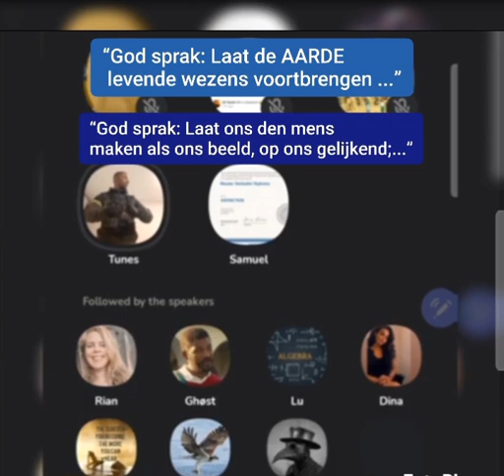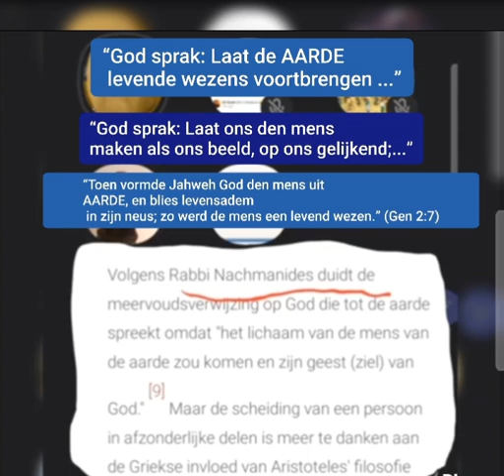Genesis 1:26 laat ONS mensen maken | Is dit een drie eenheid ? Wat geloofden de Joden 🤔